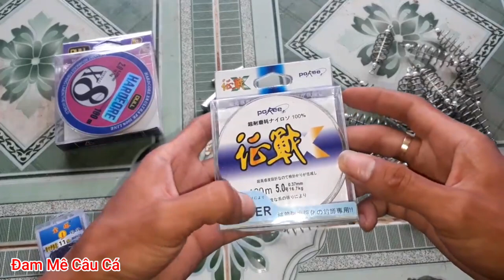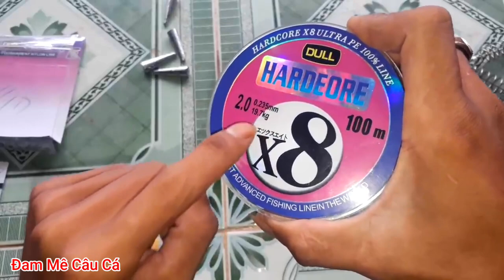Cách chọn dây, chì, lưỡi Câu, lăng xê và buộc lưỡi câu lăng xê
Chúc các bạn xem video vui vẻ!! Đừng quên ấn like và đăng ký giúp mình nhé!! Thank You!!

Làm mồi và đi câu cá anh em ủng hộ mình nhé

Đạo Diễn : Đam Mê Câu Cá
Diễn Viên: Đam Mê Câu Cá
Nhà Quay Phim: Đam Mê Câu Cá
Biên Tập Viên: Đam Mê Câu Cá

Các bạn xem video có ý kiến đóng góp hãy để lại bình luận trong phần mô ta mình sẻ theo giỏi và tiếp nhận. Thank You!!

👉Bạn quyền thuộc về Đam Mê Câu Cá
👉Copyright by Đam Mê Câu Cá 👉Do Not Reup